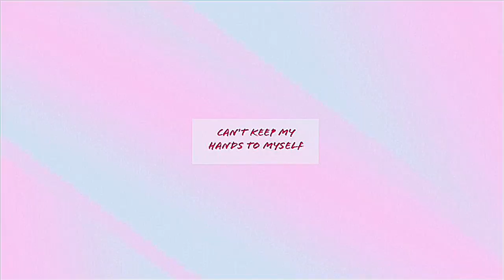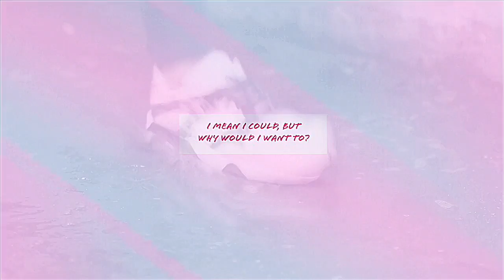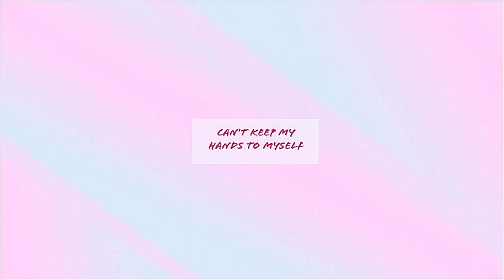🌸Taennie🌸 Jennie (blackpink) & Taehyung (bts) • hands to myself • [fmv]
Song: Selena Gomez - hands to myself
[fmv - fan made video]